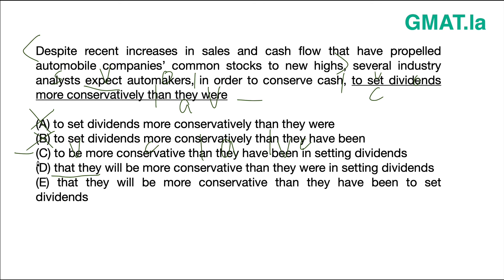语法094比较真题详解02